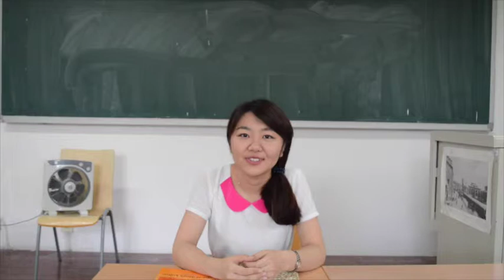To Jørgen Ehlers Dam, Associate Professor at BFSU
In this video Chinese Danish students at Beijing Foreign Studies University praise their Danish lecturer Jørgen Ehlers Dam for his pedagogical skills. In the video the students speak fluently Danish after only 2 years.